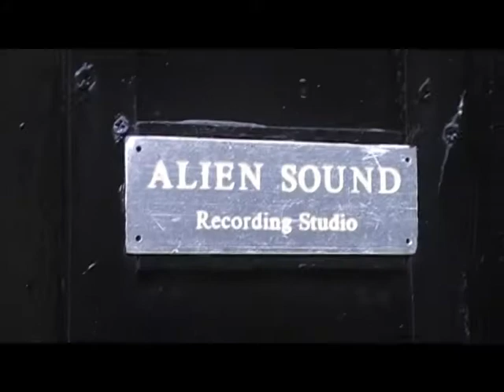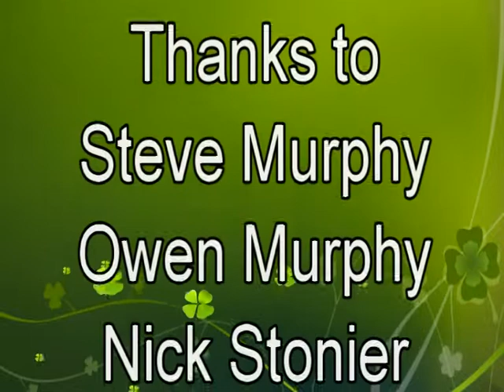Simple Man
I am so fortunate to have so many great people in my life - not only good lads, but great musicians - may be that's what makes em good lads!!  thanks guys xxx

Written and performed by Dave Beeston
Vocals/Keys/Percussion - Dave Beeston
Guitar - Steve Murphy
Guitar - Mick Lyons
Bass - Nick Stonier
Drums - Owen Murphy
Lead Guitar - John McAleese

Thanks to Mark Wainwright at Alien Sound Recording Studio